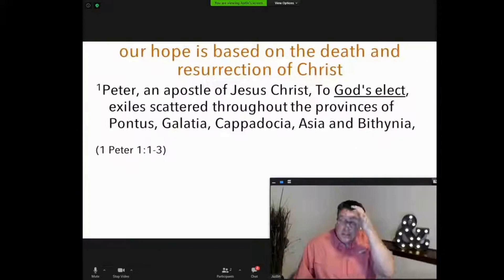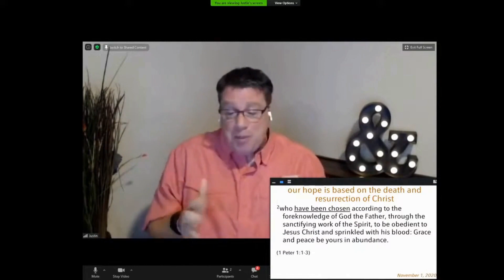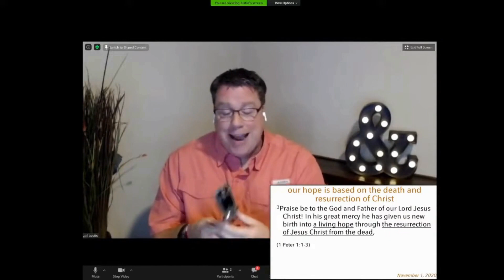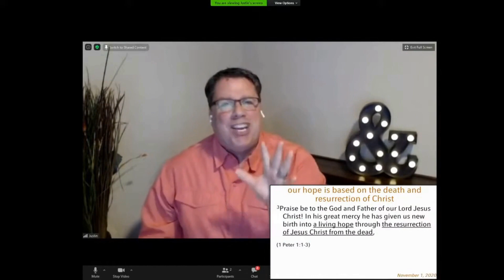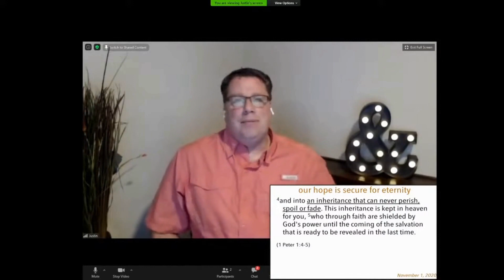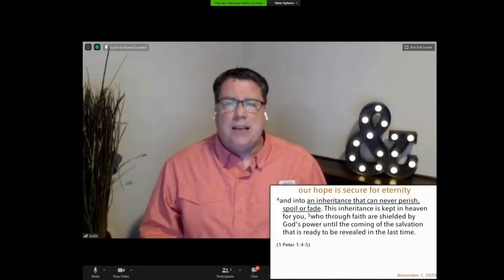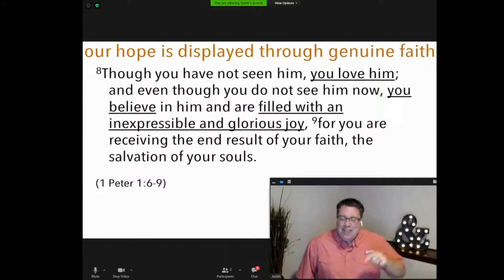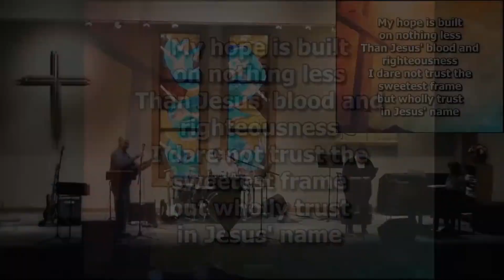Hope in a Broken World #1 - The Basis of our Hope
Message #1 of the Hope in a Broken World series from 11/01/2020. Join us Sundays, 10:30am, onsite or online!